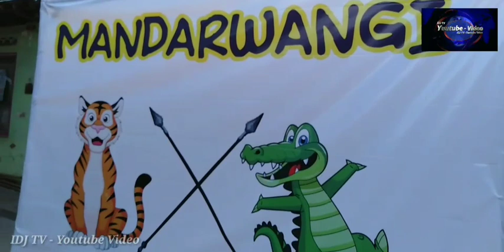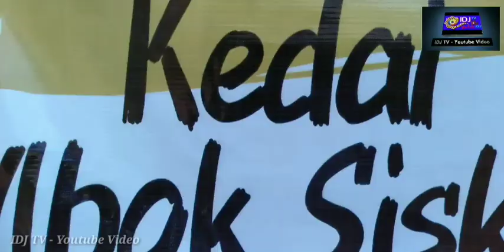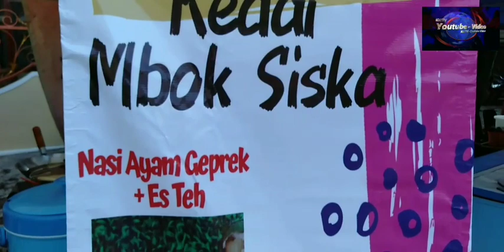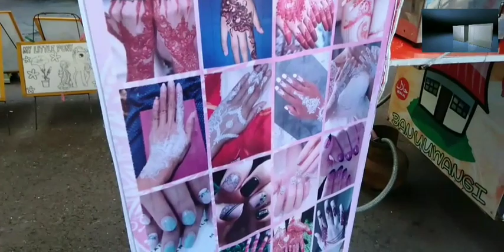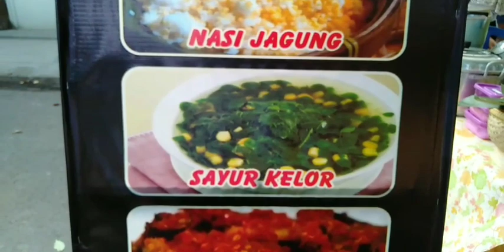🔴[LIVE] FESTIVAL KULINER JAJANAN KHAS 'KAMPUNG MANDAR' Banyuwangi_ IDJ TV - Youtube Video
Festival Kuliner jajanan khas Mandar
Yang dilaksanakan pada:
Hari Minggu
Bertempat di jalan DI. Panjaitan ( Kampung Mandar ) Banyuwangi.
Dan festival ini akan sering diadakan Setiap Hari Minggu
Dan Menjadi Agenda ivent Kampung Mandar Banyuwangi.
Di sana kita bisa Berwisata Kuliner dan tinggal pilih menu jajanan dan masakan khas mandar, masakan banyuwangi, masakan madura dan masakan wilayah lain oleh para warga yang berada distand yang telah disediakan,
Dengan adanya acara tersebut bisa membantu meningkatkan perekonomian warga.
Jika kita Mau menuju Pantai Boom dan Taman Blambangan tidak ada salahnya kita singgah dan mampir di acara tersebut.
Like anda share serta klik tanda Lonceng Notifikasi supaya bisa Mengikuti info video terbaru kami.
Terima Kasih.

Terima kasih.

√ JANGAN LEWATKAN DAN TUNGGU VIDEO TERBARU KAMI SELANJUTNYA DI CHANNEL IDJ TV - YOUTUBE VIDEO YANG BERKAITAN DENGAN INFO / BERITA MENGENAI :
- Jangan Lupa di "Share" video ini keteman anda sebagai bagian dari informasi,